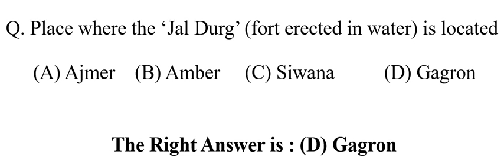Place where the ‘Jal Durg’ (fort erected in water) is located